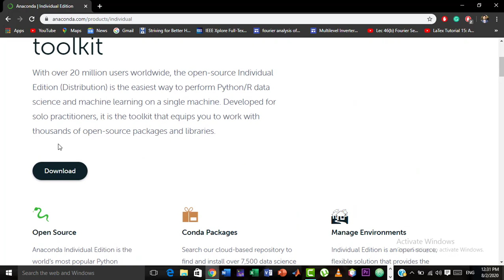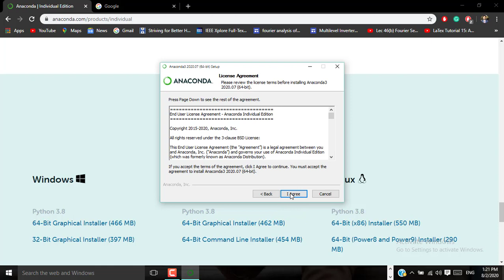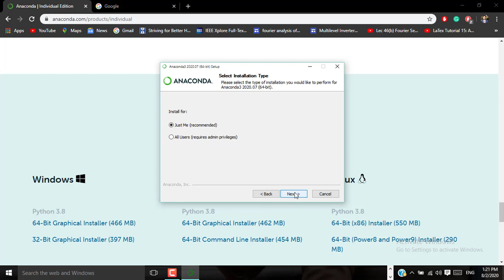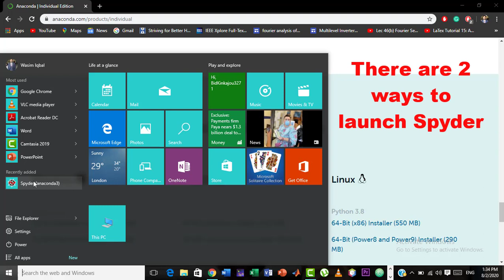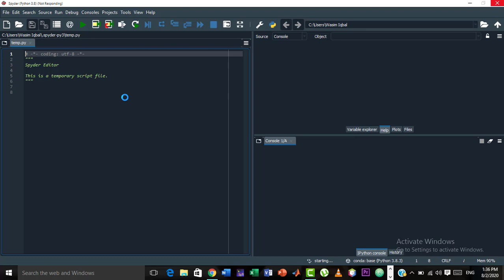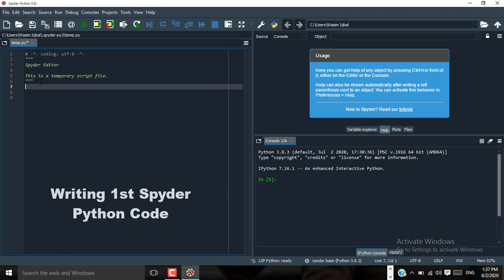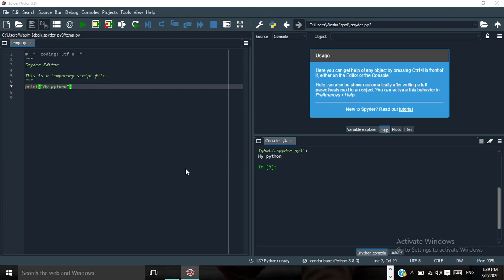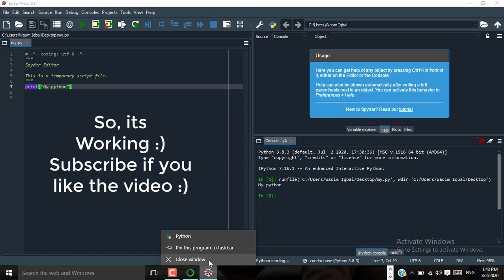How to install Spyder 4.1.4 Python IDE by Anaconda3 on windows 10 [2020]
This video explains the whole method of downloading, installing, and configuring the Spyder IDE by Anaconda Navigator.
Spyder is an open-source cross-platform integrated development environment for scientific programming in the Python language.
Anaconda is a free and open-source distribution of the Python and R programming languages for scientific computing, that aims to simplify package management and deployment. The distribution includes data-science packages suitable for Windows, Linux, and macOS.

⚠️ The background track is own by third-party and I didn't owe this music.